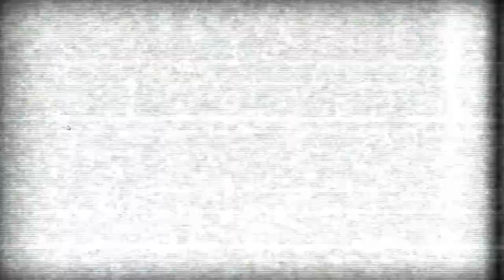Batman Arkham Asylum Playthrough part 2 PHYSX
So as I'm playing through I decide to note the effects of PhysX.
Also, the problems from the last episode are still there.